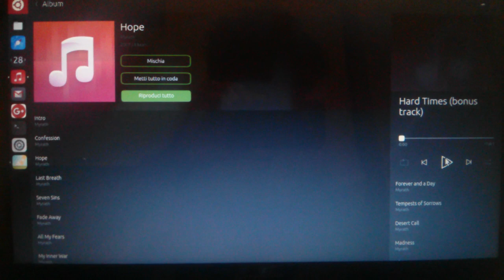Ubuntu Music App bug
This bug affect the music app on unity8 (16.10) session..all song  play  in one second ~